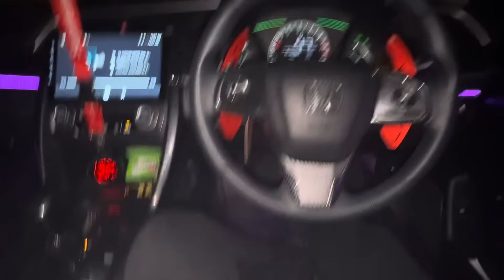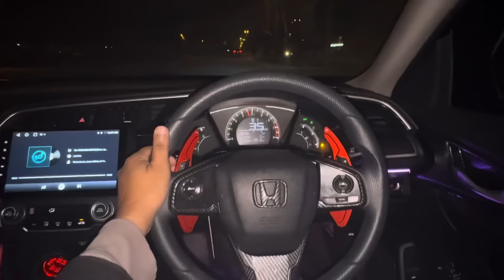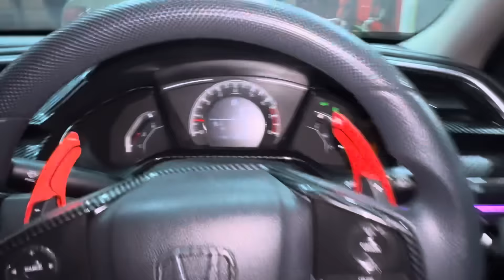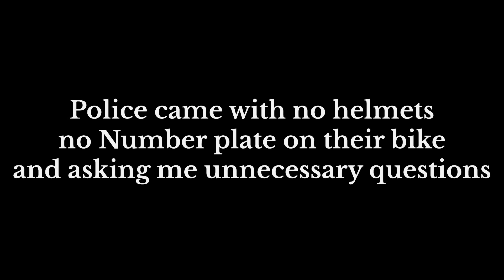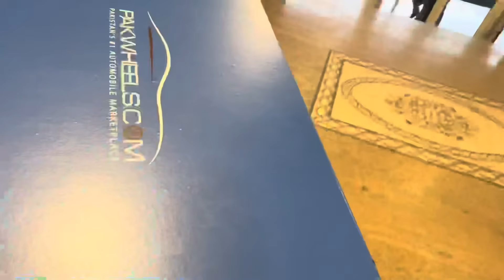I Met Suneel Munj For The First Time 🥹 | Viral Dish Try Kar Li 🤤